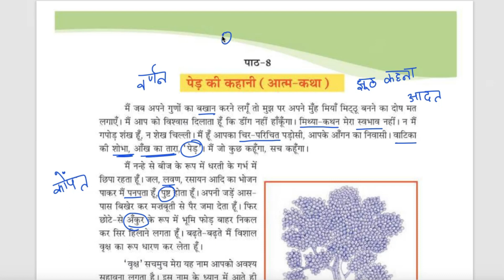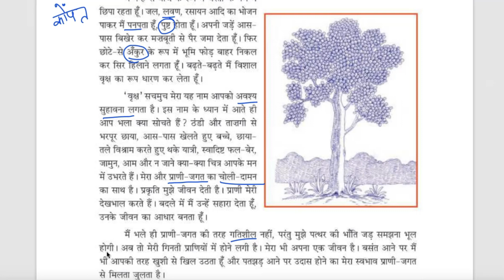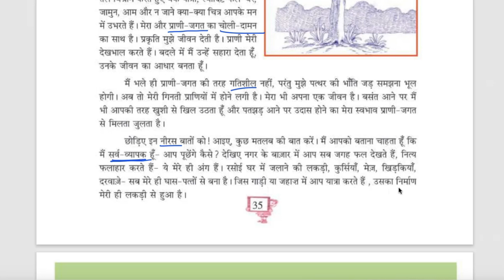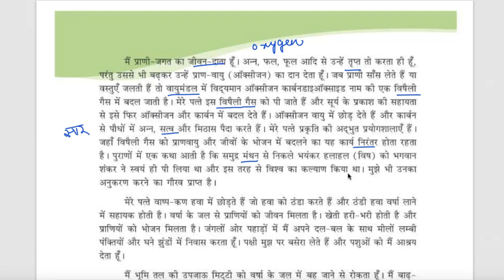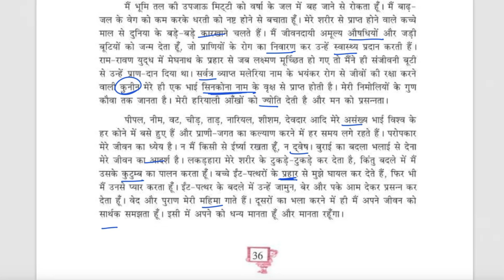Class 6 PSEB Lesson - 8 पेड़ की कहानी Hindi Book (1st Language)-Discussion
Class 6 Hindi PSEB Board 1st Language
class 6 Hindi chapter 8 पेड़ की कहानी reading exp question answer studio yt#trending
6th class Hindi lesson 8 question and answers
6th class English Hindi chapter 8 question and answer
chapter 8
पेड़ की कहानी , reading , question and answer , explanation , solution , summary , full chapter PSEB board , second language
पाठ 8
अध्याय 8
पीएसईबी बोर्ड
पूर्ण समाधान
प्रथम भाषा